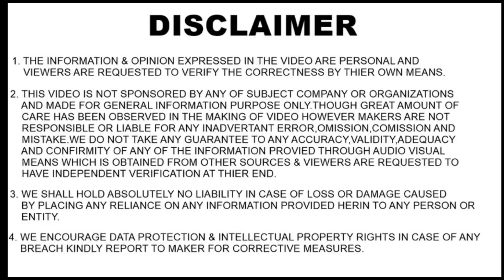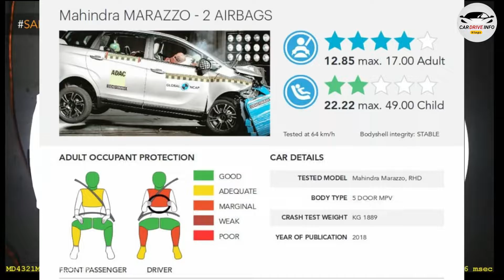Mahindra XUV700 global ncap crash test rating out| Car Drive Info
Hello Everyone, watch in this video:
The New Mahindra XUV700 scores 5 stars in global NCAP Crash Test Rating.
The variant tested in global ncap was AX3.